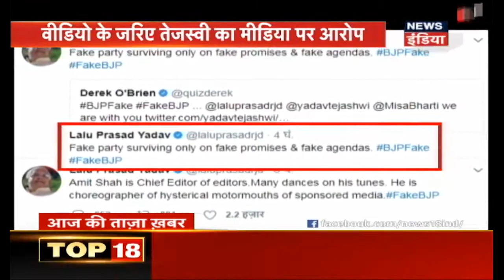मिलानिआ ट्रम्प ने नाव का लुत्फ़ उठाया-Melania Trump Enjoys Ship Ride-News18 India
मिलानिआ ट्रम्प ने फ्रांस के राष्ट्रपति की पत्नी ब्रिगेट मैक्रोन के साथ सीएन नदी में नाव का लुत्फ़ उठाया
Melania Trump enjoys boat ride in Siene river with French President’s wife Brigette Macron.

तेजस्वी के बचाव में RJD
RJD is defending Tejasvi